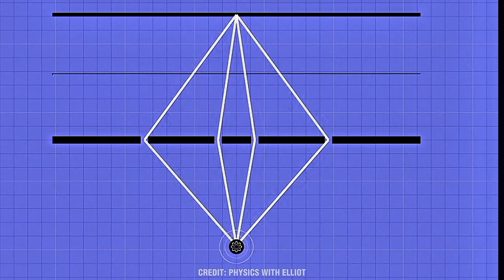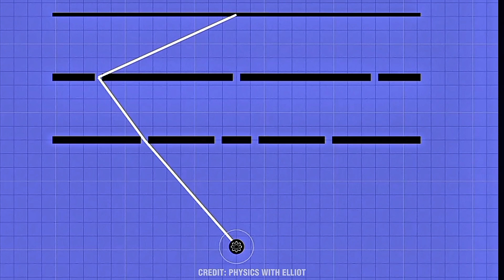⚡ Insane Facts by Prof. Brian Cox !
‎Discover these fast and mind-blowing facts with physicist Brian Cox!
‎Chapter:
‎00:00 Is Time Travel Possible?
‎00:45 Brian's Favorite Planet
‎01:38 What does destroying earth mean?
‎02:38 Not every Star becomes Black Hole at the end of it's life?
‎03:41 If The Universe is eternal, what place is there for Creator?
‎05:23 The most basic rule of Quantum Mechanics